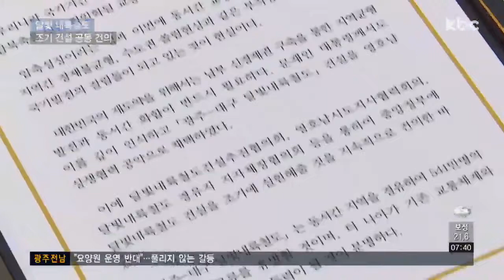달빛내륙철도 조기 건설 위해 광주ㆍ대구 힘 모은다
광주시와 대구시가 달빛내륙철도 조기 건설을 위한 공동건의문을 채택했습니다.

철도망이 구축되면, 광주와 대구가 1시간 생활권이 되면서 경제활성화는 물론, 상생 발전의 기회가 될 전망입니다.